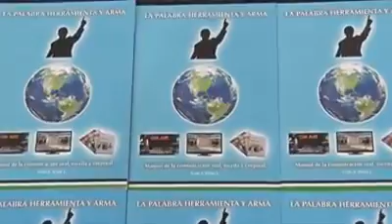Libro sobre Comunicación de Galo Terán